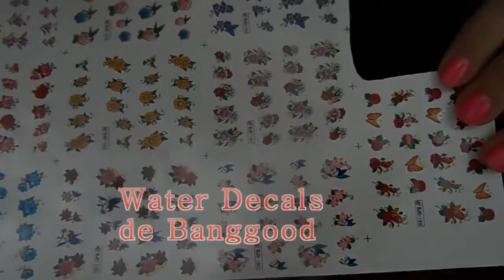Manicura Semipermanente con Ros3s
Si queréis ver las fotos de la manicura, podéis verlas entrando en mi blog

- Water Decals de Banggood
- Pinzas para Nail Art de Banggood